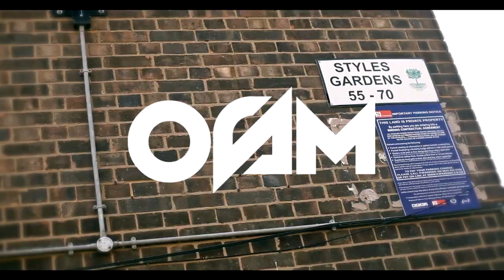P.man - 28 In The Can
Artist(s): P.Man